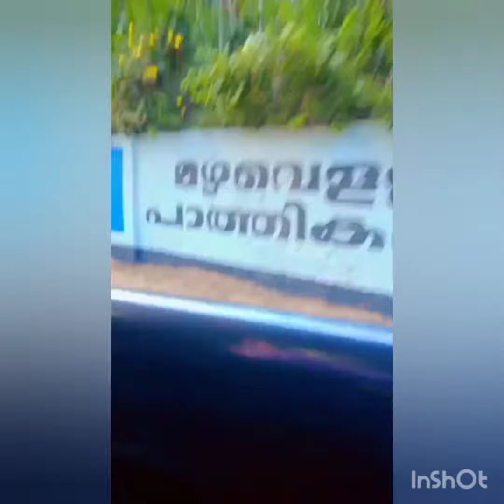oru mini vlog 😍😍